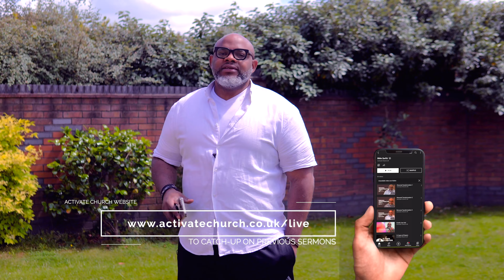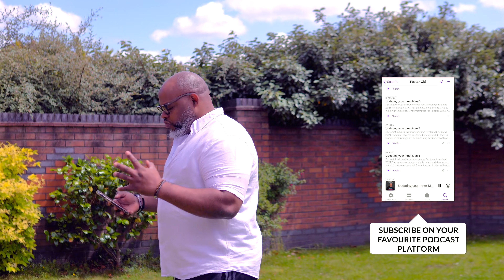Faith Series - What Faith Isn't Part 1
In this new series on FAITH, Pastor Obi starts with the basics of Faith. In this video, he teaches on 'WHAT FAITH ISN'T. Do you think you know what it isn't?